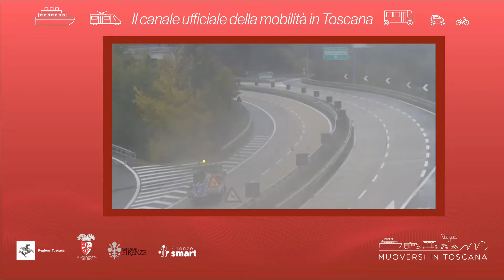Muoversi in Toscana - Edizione delle 12 del 28 dicembre 2021